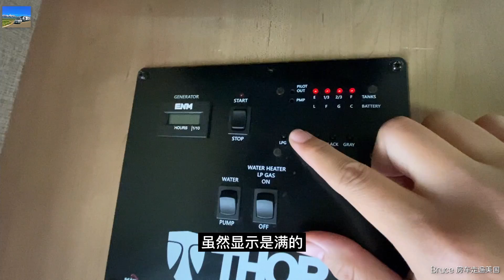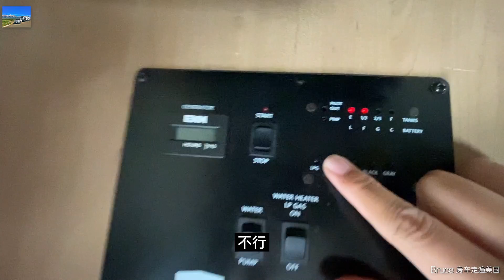和芝加哥的几个老朋友一起露营，他们都是搭帐篷唯独我住房车里